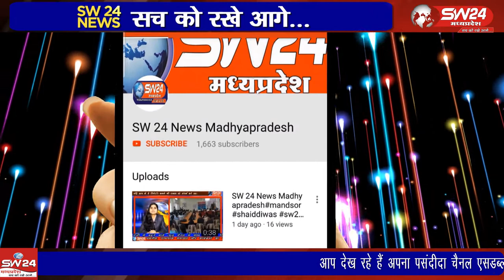ujjain- उज्जैन के महाकाल थाना क्षेत्र में रहने वाली महिला कीर्ति शिंदे के मोबाईल पर एक काॅल आया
उज्जैन के महाकाल थाना क्षेत्र में रहने वाली महिला कीर्ति शिंदे के मोबाईल पर एक काॅल आया इसमें फोन करने वाले युवक ने अपने आप को बैंक अधिकारी बताया। उज्जैन से विरेन्द्र शर्मा की रिर्पोट।